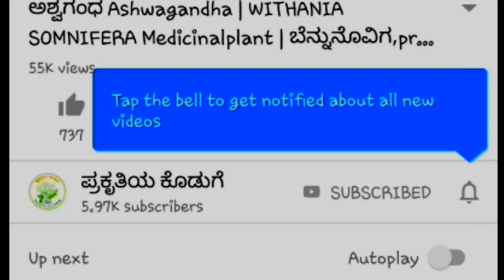ದಾಸವಾಳ, ಪುಂಡರಿಕ, ಆಯುರ್ವೇದದ ಸಸ್ಯ | Hibiscus rosa sinensis, Flower plant , medicinal Ayurvedic tips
1. How to controll
2. How to controll
3. It is medicine for Sexual problems and growth Sperms counts.